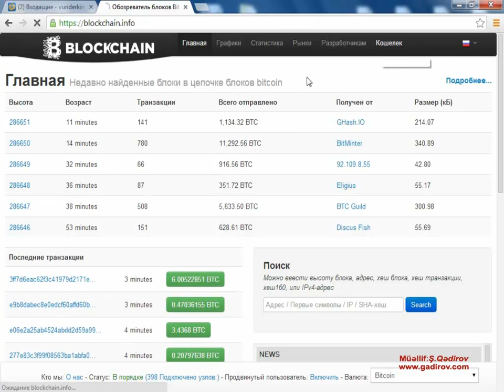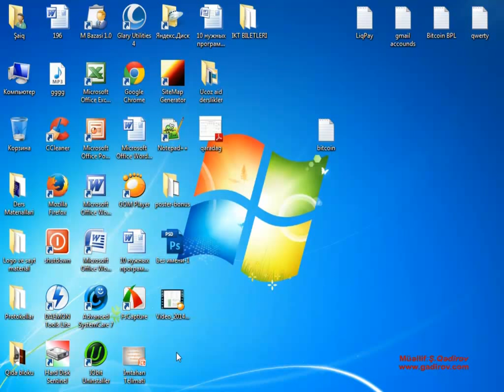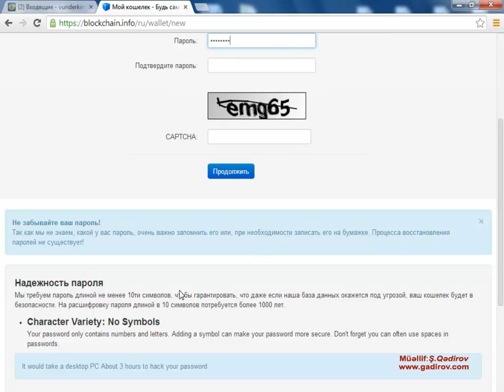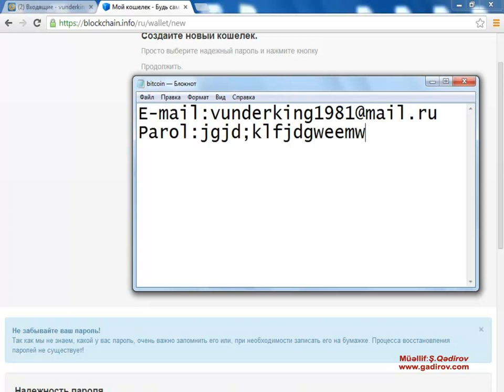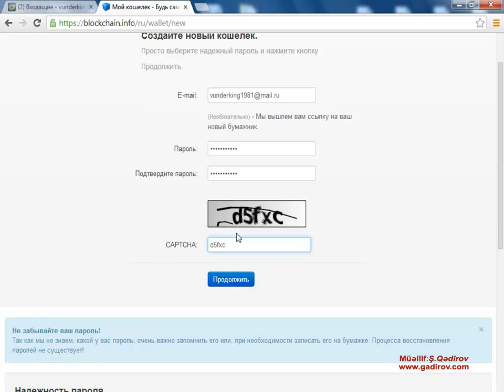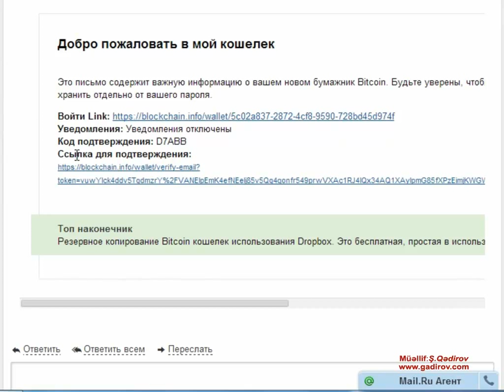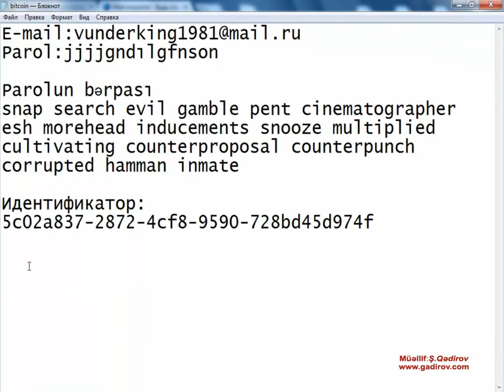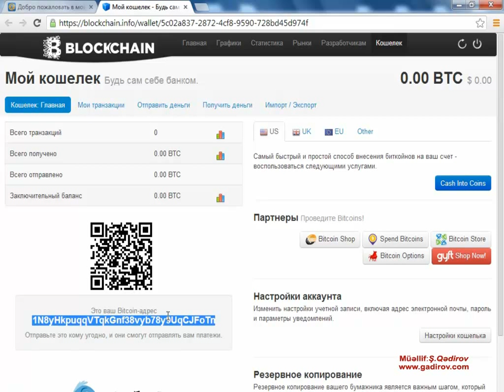Bitcoin nədir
Bitcoin hesabi nece yaradilir.
Bitcoin -- rəqəmsal kriptovalyuta və eyniadlı elektron ödəniş şəbəkəsidir. Bitcoinin əldə edilməsi prosesi "mayninq" adlanır. Ehtiyatı şəxsi kompüteriniz vasitəsilə də yarada bilərsiniz. Bunun üçün sadəcə ödənişsiz olaraq müştəri proqramını yükləmək lazımdır. Bitcoinlərin əldə edilməsi alqoritmi elə formada layihələndirilmişdir ki, "qəpiklərin" ümumi miqdarı 21 milyon vahiddən artıq ola bilməz. Buradan belə bir nəticə alınır ki, bitcoin ehtiyatları da qızıl kimi tükənəndir və bu da öz xüsusiyyətinə görə dövlətlərin milli valyutalarından fərqlənir. Çünki milli valyutalar istənilən miqdarda buraxıla bilər. Alqoritm daimi olaraq buraxılan bitcoinlərin sayını azaldır. Ümumi mənada yeni bitcoinlərin əldə edilməsi prosesi təxmini olaraq 2140-cı ildə baş tutacaq.
Bitcoinin digər valyutalardan digər bir fərqi isə onun vahid emissiya mərkəzinin olmamasındadır. Bu halda emissiya elan edilmiş qrafik üzrə aparılır.
Son il bitcoin ətrafında baş verən hadisələrlə zəngin oldu. Onun dəyərinin yüksək sürətlə qalxması Kipr böhranına cavab oldu. Artıq bitcoinlərin əldə edilməsi üçün xüsusi cihazlar buraxılıb və sırf bitcoin bazarı ilə məşğul olacaq start-uplar hazırlanıb. Bundan əlavə, valyuta əməliyyatları ilə məşğul olacaq bir neçə birja və mübadilə məntəqələri yaradılıb.
Bitcoinlə bağlı pis xəbərlər də var. Belə ki, ABŞ-ın Milli Təhlükəsizlik Departamenti Dwolla ödəniş sistemində bitcoinlərdən istifadə edilməsinə qadağa qoyub. ABŞ valyutanı çirkli pulların yuyulmasında istifadə edildiyi ilə bağlı günahlandırır.
Hazırda isə dünyada təxminən 25 milyon manat həcmində bitcoin əldə edilib. Valyuta onu yararlı hesab edən və etməyənlər arasında böyük mübahisələrə səbəb olur.
как быстро заработать деньги в интернете,
как заработать деньги в интернете без начального капитала,